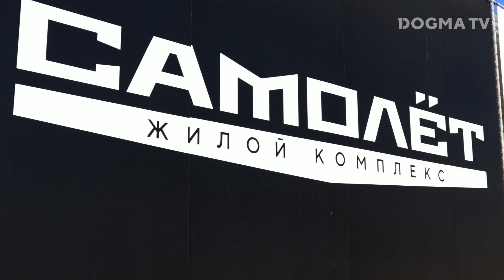Презентация объектов DOGMA для агентства недвижимости «Этажи».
Представляем вашему вниманию видеоотчёт с презентации жилых комплексов DOGMA для агентства недвижимости «Этажи»!

Особое внимание мы решили уделить нашему новому жилому комплексу «Самолёт», именно на этом объекте было проведено настоящее шоу: участников презентации встречали пилот и стюардесса, которые затем провели для наших партнеров незабываемый мастер-класс!

После экскурсии по объекту участники отправились на небольшой кофе-брейк и фотосессию, а затем собрались, чтобы сделать бумажные самолеты «DOGMA.Этажи» и вместе их запустить.

Все участники презентации получили незабываемые эмоции, а мы рады поддерживать теплые отношения с нашими партнерами, поэтому стараемся каждый раз их приятно удивить!

Узнать подробнее о планировках и стоимости квартир в ЖК «Самолёт» вы можете по номеру 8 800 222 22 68.